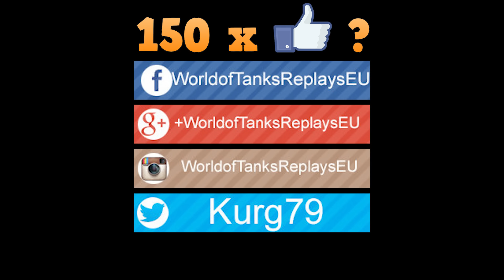WoT SU-100M1 | 4.940 DMG | 2.033 EXP - Redshire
World of Tanks SU-100M1 is tier VII Soviet tank destroyer and game by _MKS_Panzer_.
4.940 dmg is impressive.
Radley-Walters' Medal for 9 kills and 2.033 exp is so great.

WoT map ► Redshire

World of Tanks SU-100M1
World of Tanks SU-100M1 review
World of Tanks SU-100M1 overview
World of Tanks SU-100M1 gameplay
World of Tanks SU-100M1 weak spots
World of Tanks SU-100M1 guide
World of Tanks SU-100M1 tank guide
WoT SU-100M1
WoT SU-100M1 review
WoT SU-100M1 overview
WoT SU-100M1 gameplay
WoT SU-100M1 weak spots
WoT SU-100M1 guide
WoT SU-100M1 tank guide